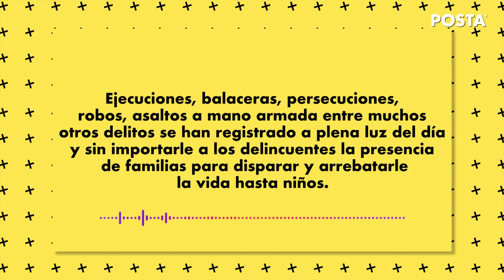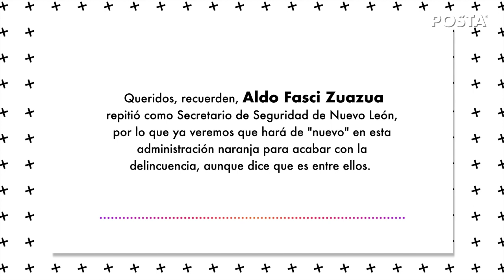¿Y la seguridad apá?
Uno de los grandes retos que se le ha presentado al nuevo Nuevo León, administración que encabeza Samuel García, es la seguridad. Pues a un mes y medio de su toma de protesta, los hechos de violencia se incrementaron.

A pesar de que se han registrado ejecuciones, balaceras, robos a mano armada y un sin fin de delitos más a plena luz del día, autoridades como el Gobierno Federal explicó que noviembre ha sido uno de los meses con menos homicidios en los últimos años.